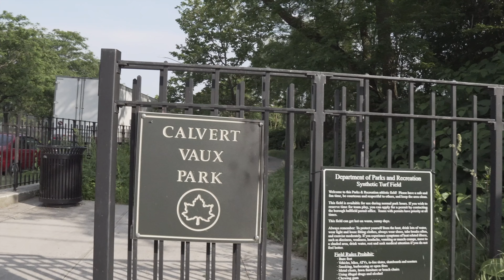Coney Island Brooklyn Aerial View 4K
Flying my drone, Mavic Pro, from Calvert Park to Coney Island. Meetup June 2018 with Jose from NYC 5 Boroughs Drone Meetups